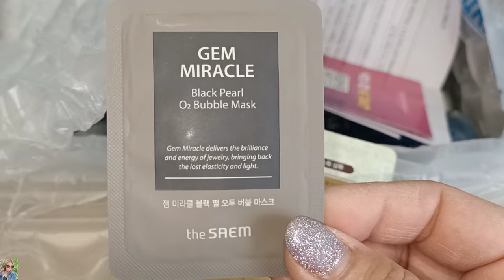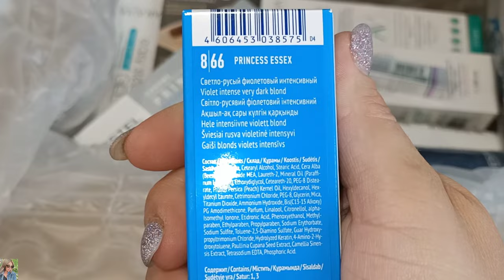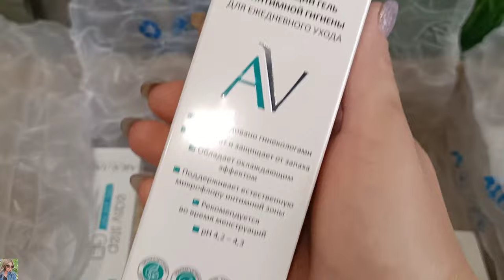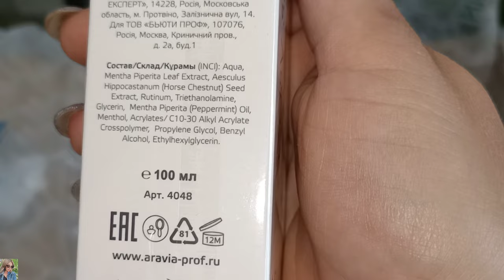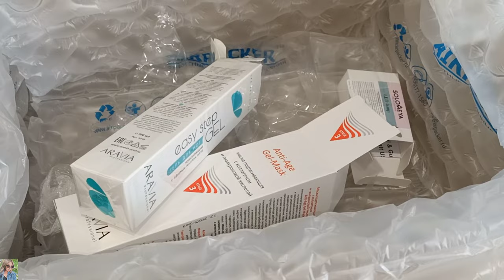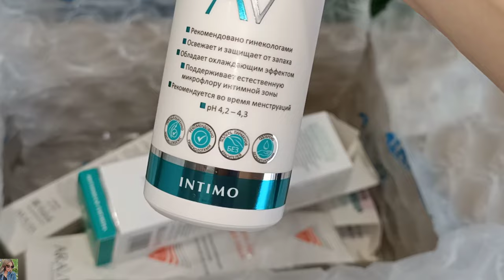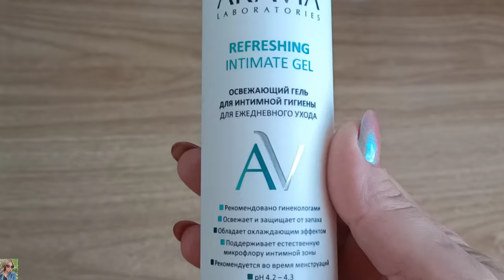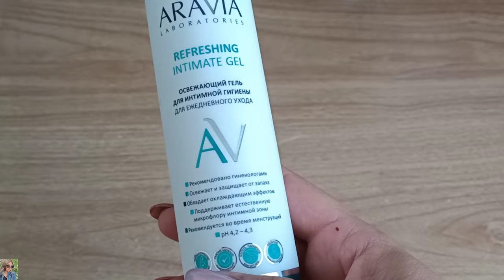ЗАКАЗ С САЙТА RANDEWOO 😍 ДЕКОРАТИВКА И УХОД ОТ ARAVIA / КРАСИМ БРОВИ - САМАЯ СТОЙКАЯ КРАСКА 👍🏼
ВСЕМ ПРИВЕТ!!!
В этом видео вместе с вами распакуем посылку из интернет-магазина RANDEWOO. Протестирум декоративнную косметику и уход от Aravia, Vivienne sabo, покрасил вместе брови, очень стойкая краска для бровей с эффектом татуажа и многое другое!!